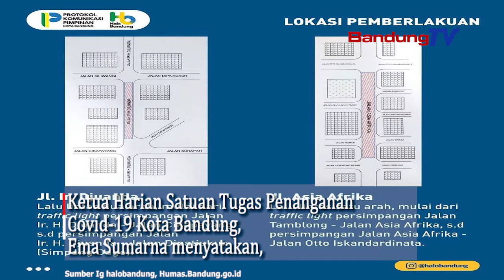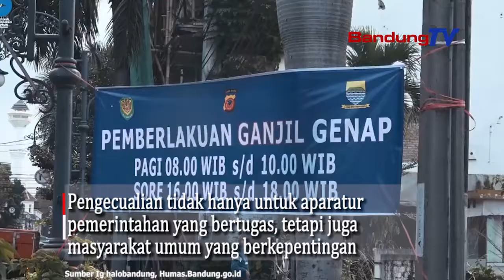Pengendalian Mobilitas, Efektifkah Pengaturan Ganjil Genap??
Ketua Harian Satuan Tugas Penanganan Covid-19 Kota Bandung,
Ema Sumarna menyatakan, pengaturan ganjil genap
di sejumlah ruas jalan merupakan bagian dari upaya
pengendalian mobilitas. Meski kasus Covid-19 tengah menurun,
namun penanganan tak lantas mengendur.

Ema menegaskan, level kewaspadaan Kota Bandung kini zona oranye,
tetapi Kota Bandung masih dalam kebijakan Pemberlakuan
Pembatasan Kegiatan Masyarakat (PPKM) Level 4. S
Sehingga pengaturan mobilitas menjadi upaya agar tidak terlena
dalam menjalankan mobilitas.

Jajaran Kepolisian bersinergi dengan Pemerintah Kota
mengambil kebijakan untuk dilakukan uji coba ganjil genap
di ruas jalan yang selama ini intensitas kendaraan cukup tinggi

Pengaturan ganjil genap berlaku di dua ruas jalan.
Pertama di Jalan Asia Afrika mulai dari simpang Jalan Tamblong
hingga ke perempatan Jalan Oto Iskandar Dinata